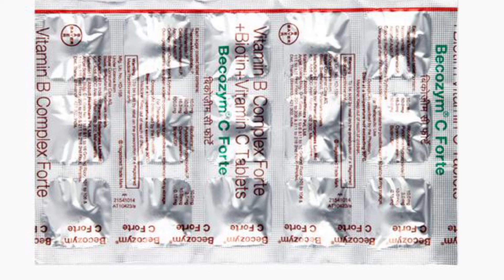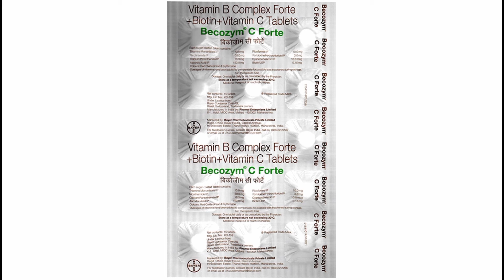Becozym c forte Tablet | Get glowing, clear, spotless, tight & Bright skin | Brijwasi Girl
Hello friends,

This is me pooja Rajput, and my YouTube channel name is Brijwasi Girl.

कितनी भी पुरानी झाइयां Pigmentation जड़ से खत्म करें, How To Remove Pigmentation, how to remove pigmentation,
skin lightening creams, skin lightening, how to become fair, how to reduce dark spots, cream for dark spots, how to make skin colour fair, how to remove dark spots, best fairness cream, best fairness creams india, Bright skin, How to get fair skin, Gora hone ka upaay, Skin whitening, Pimple acne free skin, Chehre ko gora karne ka upaay, gora hone ka tarika, how to get fair skin, rang gora karne ka tarika
how to get fair skin at home, how to get fair skin, how to get fair glowing spotless face, how to get fair glowing spotless skin, skin whitening, skin whitening home remedies, gora hone ka tarika, gora hone ka tarika in hindi, chehre ko gora karne ka tarika, chehre ko gora karne ke gharelu upay, potato for skin whitening, gora hone ke upay, glowing skin,

Hyalugel Hyaluronic Acid Gel

Mederma Skin care For Scars Mederma

scarend gel

Opexa Gel Scar Skin Cream

ETHIGLO Face Wash

Kojiglo Gold Skin Lightening Cream

HAPDCO Aqui Plus Cream

HAPDCO Marks Go Cream for Combination skin

GreenCure Scaroff Herbal Scar Removal Cream

Dermashine Skin lightening Cream

INTIMIFY Face Whitening Cream

FAIR LOOK Face Cream

IBGLOW Ultra Cream
anti ageing habits, how to age slowly, anti ageing creams, how to stop hair fall, how to stop wrinkly skin, how to get rid of grey hair, how to get rid of wrinkly skin, premature ageing signs, how to age gracefully, most powerful anti ageing habits to inculcate in 20s, anti ageing tips, benefits of fasting, benefits of celibaacy, does no fap called anti ageing, no fap skin and hair benefits, best skin care habits, anti ageing